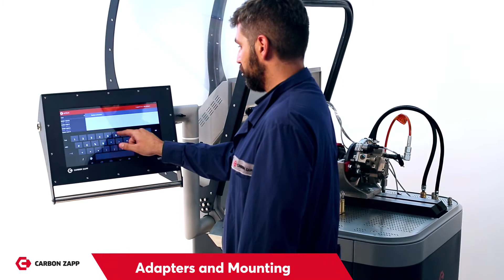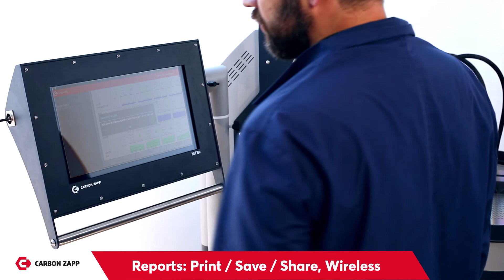CZ MTB-iR Tutorial 18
Setup and Operation of MTBr unit, to test Common Rail Injectors